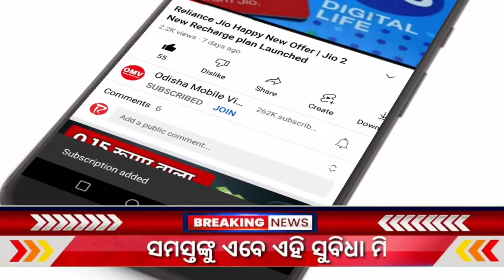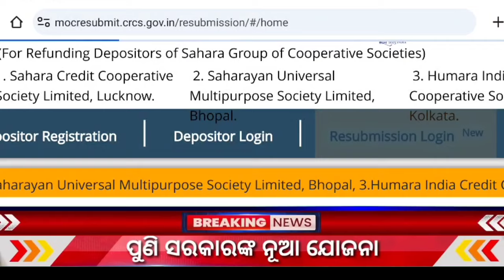ସାହାରା ଇଣ୍ଡିଆ ଟଙ୍କା ଏମାନଙ୍କୁ ମିଳିବ | Sahara Refund Portal Application | Sahara India Money Received